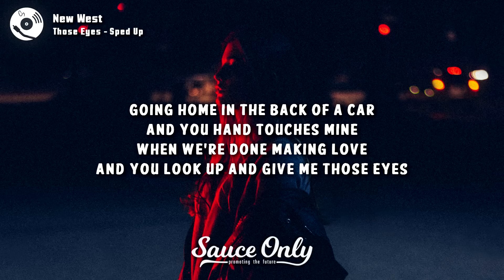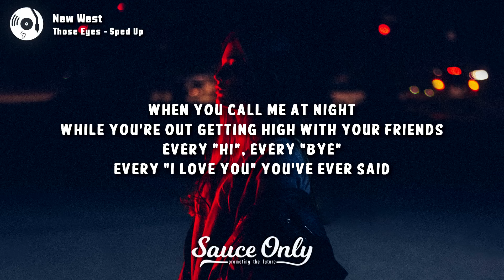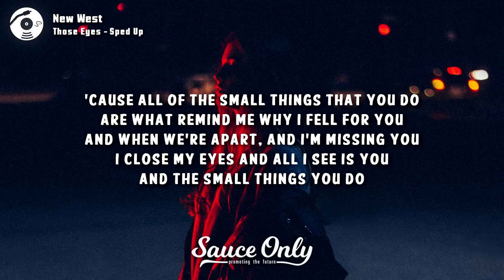New West - Those Eyes (Lyrics) Sped Up version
Lyrics for "Those Eyes - Sped Up" by New West:

When we're out in a crowd
Laughing loud and nobody knows why
And you hand touches mine
While you're out getting high with your friends